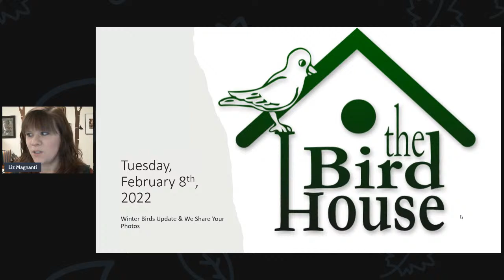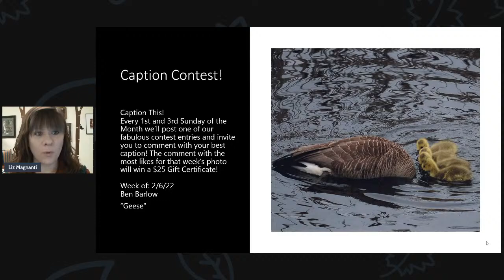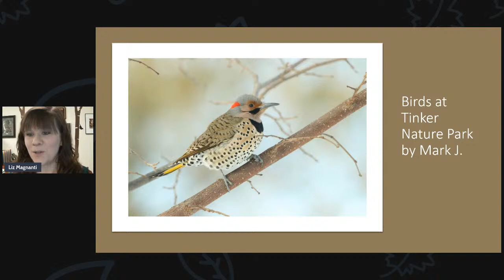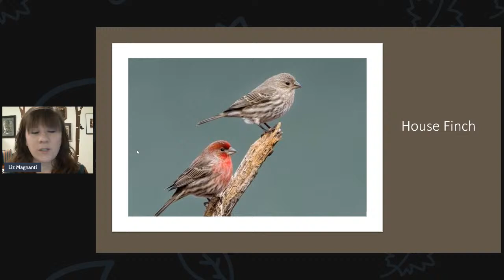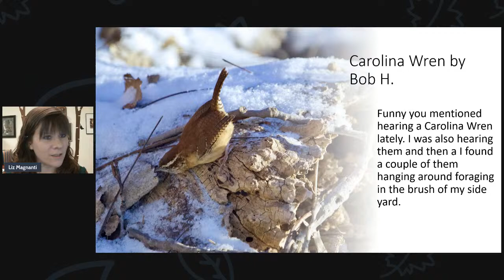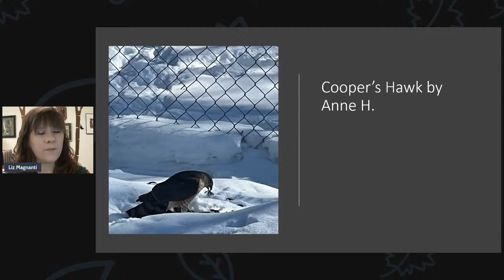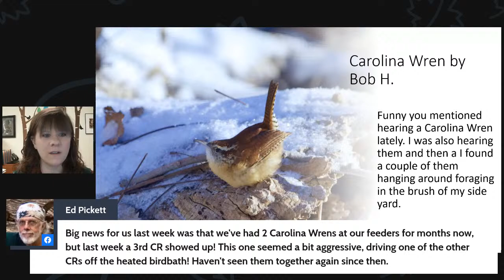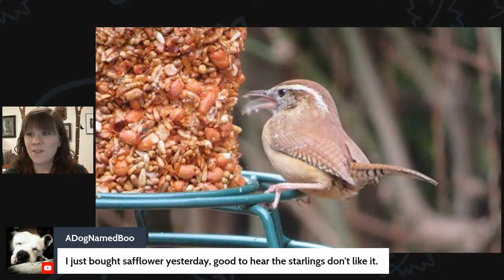Winter Birds Update & We Share Your Photos!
Liz form The Bird House will give you an update about the birds in the Upstate NY area as she shares your photos and answers your questions!